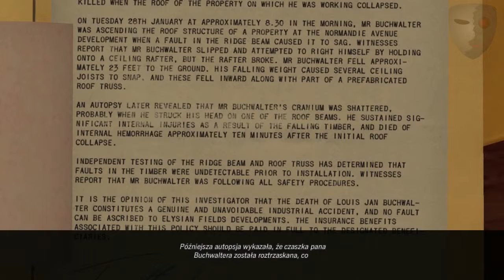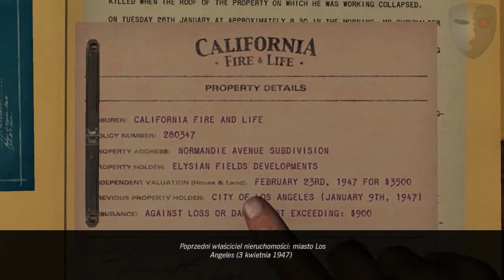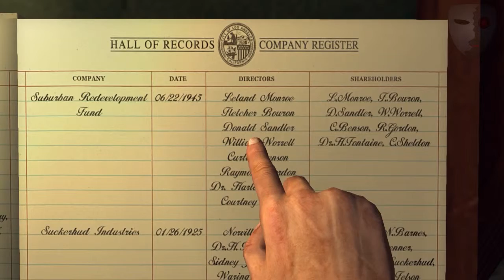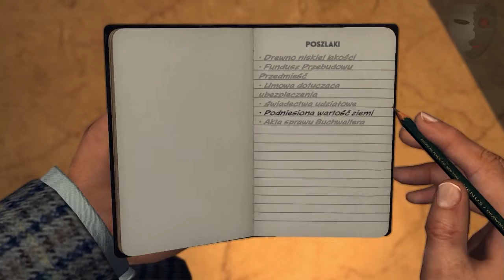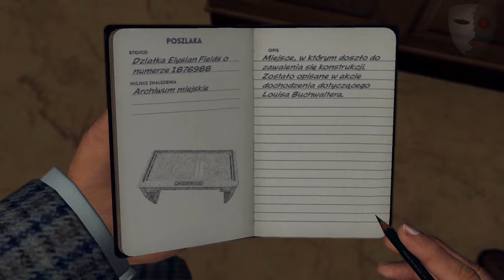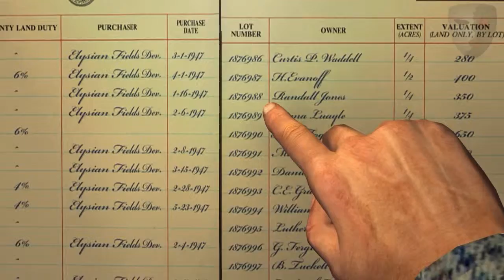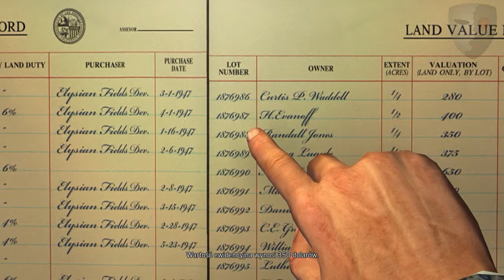L.A. Noire #62: Zagadki w archiwum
Jeśli ten film Ci się spodobał. I chciałbyś zobaczyć więcej. To nie zapomnij o zostawieniu po sobie łapki w górę lub komentarza!  Z góry dzięki :).